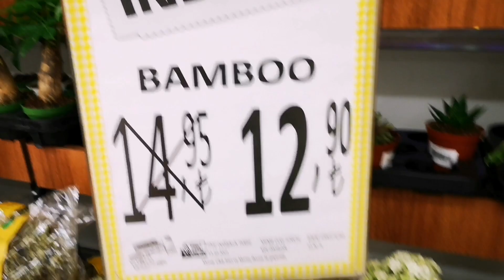Migrosta Satışta Olan Çiçek Çeşitleri ve Fiyatları